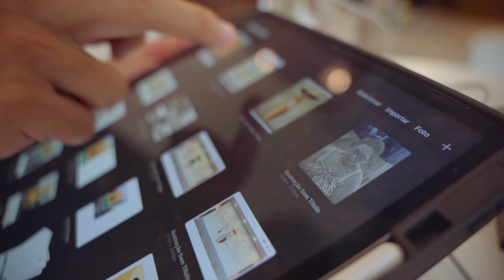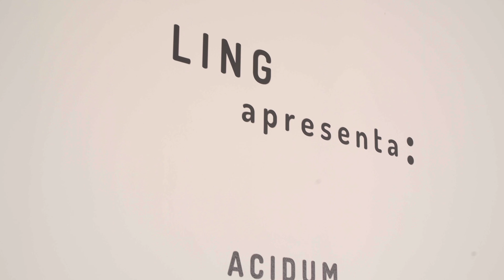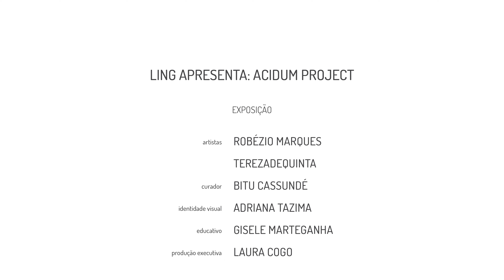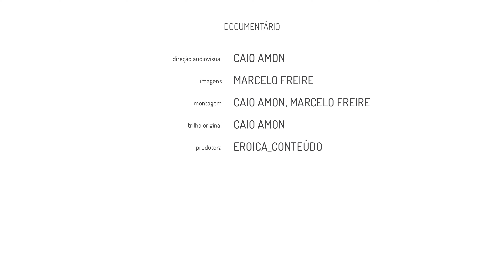mini doc LING apresenta: Acidum Project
Durante uma semana, um artista convidado pelo curador Bitu Cassundé realiza uma intervenção artística inédita na parede de entrada do Instituto Ling. Este é o projeto LING apresenta, edição 2023, que em sua quarta participação trouxe o duo cearense Acidum Project, formado pelos artistas Terezadequinta e Robézio Marques. O público pôde acompanhar a feitura da obra em tempo integral entre os dias 6 e 10 de novembro de 2023.

A intervenção permanece em exposição até o dia 29 de dezembro de 2023.

O LING apresenta tem realização do Instituto Ling e Ministério da Cultura / Governo Federal, com patrocínio de Crown Embalagens.